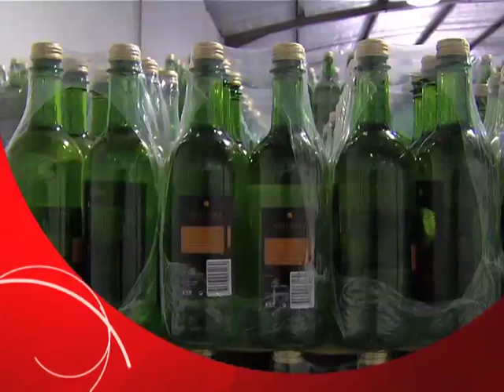Retratos de Angola - Agro-indústria na Humpata